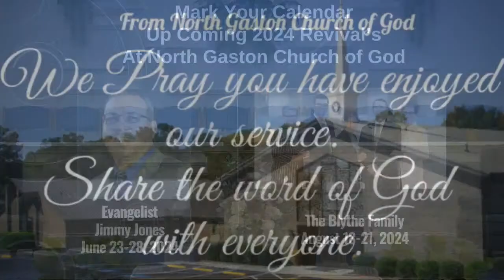North Gaston Church of God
John Series
Lesson 9
Dr. Tom Tatum